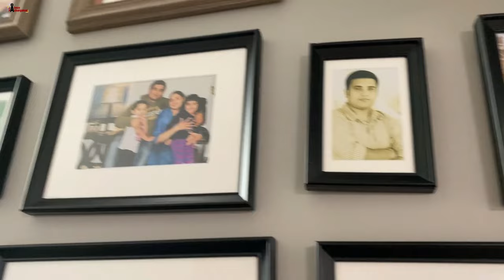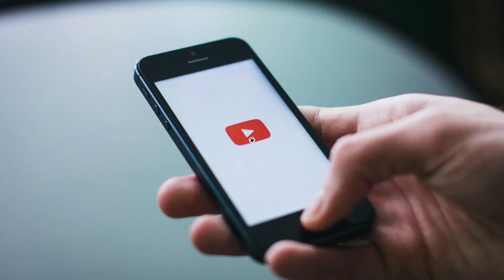കാനഡയിലെ അടുക്കളത്തോട്ടം | Cool Garden Hacks | Home Garden Ideas | Home Tour | Mallu Home In Canada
In Binson and Sini's backyard garden they have many fruits and vegetables in their backyard such as cucumbers, tomato, beans, raspberries and many more they tell us there secret to growing better plants is they put eggshells and coffee ground as their fertilizers and no artificial fertilizers at all, people that are watching the video can use these valuable tips in the future for their backyard garden to increase there yield and have better healthier fruits and vegetables for their families. We also have a little tour of their home and Binson shows us his cool motorcycle that he has.